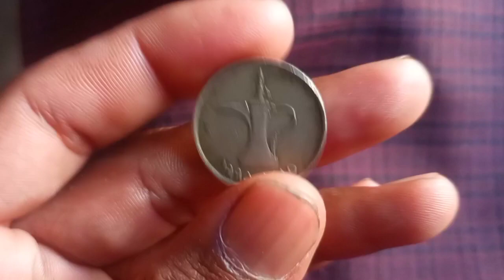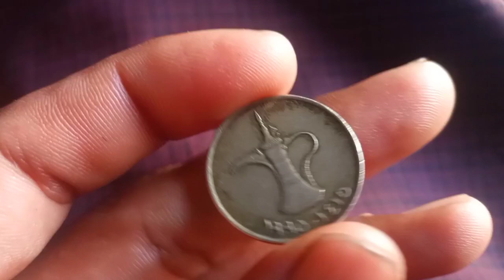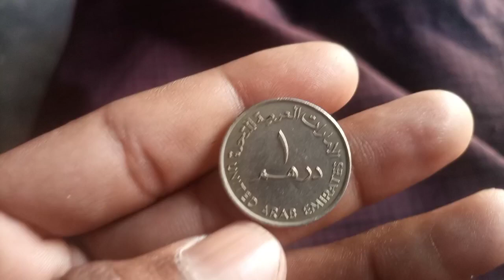Dubai 1 Dirham coin value || in india and pakistan 160'000 1 dirham kitna hota ha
The United Arab Emirates dirham (Arabic: درهم‎, sign: د.إ; code: AED), also known as simply the Emirati dirham, is the currency of the United Arab Emirates. The term dirham is officially abbreviated "AED", while unofficial abbreviations include "DH" or "Dhs.". The dirham is subdivided into 100 fils (فلس).

Coin value
Coine details
In Hindi
In urdu
In pakistan
In india
Gold coin
Dubai coin value
Dirham coin
Direct buyer
Old coin value
1 dirham coin value in india
In bangladesh taka
In Nepal
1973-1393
1973
1 dirham coin value in saudi arabia
One rupee coin
Dirham price
Dirham rate
Old chillar
1 Dirham price
1 Dirham coin value in india today
old coin value
Dirham value
Silver dirham
1 dirham value
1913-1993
1 Dirham chiller

The World Islamic Mint has established the standard as 1 Dirham = 2.975 grams of silver, with a purity of 99.9% and a diameter of 25mm. For gold, the standard is 1 Dinar = 4.250 grams of gold, with a purity of 91.7% (22 karat) and a diameter of 23mm.